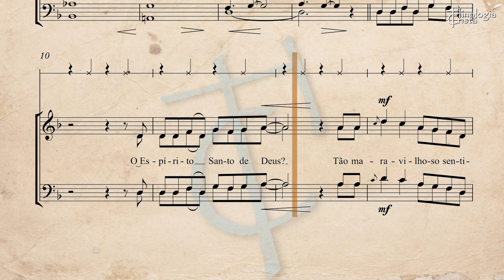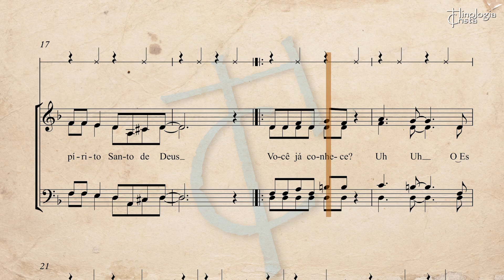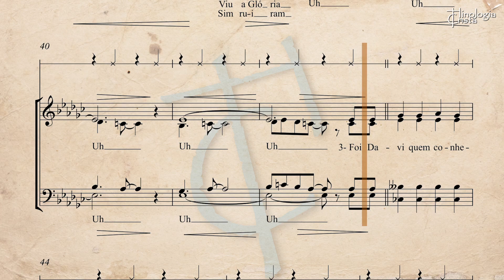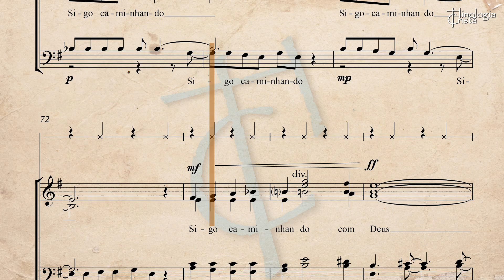CAMINHANDO COM O ESPÍRITO [MARK HAYES] - TRAD. EDUARDO LAKSCHEVITZ - CORO KOLINA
Mark Hayes nasceu em 28/03/1953 nos Estados Unidos.

Mark é um premiado pianista, compositor, arranjador e maestro. Seu repertório pessoal, num total de mais de 1.000 obras publicadas, inclui trabalhos para voz solo, piano solo, vários pianos, orquestra, jazz combinação, pequenos conjuntos instrumentais, e coros de todos os tipos. Mark concluiu seu curso de Piano Performance na Universidade de Baylor, em 1975. Ele conduziu a SWACDA e MCDA Community and Church Honor Choir, e serviu como maestro convidado no Carnegie Hall, com seu Te Deum e Magnificat. Em 2010, a Baylor University Center for Christian Music Studies o premiou com o Prêmio de Liderança Exemplar em Música Cristã. Mark organizou e orquestrou a música para “Civil War Voices”, que ganhou seis prêmios, incluindo “Melhor Musical” no Festival Internacional de Teatro Midtown de 2010, em Nova York. Ele dirigiu a estreia mundial de sua obra para coro, orquestra e narrador, “The American Spirit”, no Lincoln Center, em Maio de 2011 e na estreia mundial de seu Requiem em Lincoln Center, em Maio de 2013.

Além de seu engajamento nos campos de música coral sagradas e seculares, Hayes é um bem-sucedido orquestrador e produtor. O álbum, “I’ve just seen Jesus”, que Mark arranjou, orquestrou e coproduziu, recebeu o prêmio Dove para louvor e adoração Álbum do Ano em 1986. Em junho de 2010 Mark lançou seu primeiro CD de canções originais intitulado “All is well”, com Kansas City artista de jazz e Monique Danielle.

Organizando concertos no outro lado do globo ou compondo em sua casa em Kansas City, Missouri, Mark é abençoado por viver a sua missão: “criar uma bela música para o mundo”.